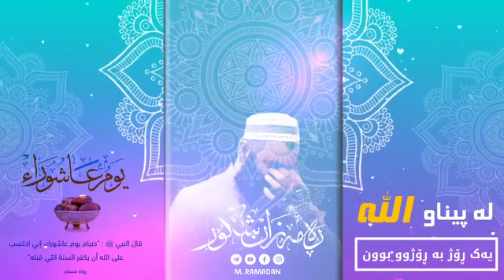یەک ڕۆژ بە ڕۆژوو بوون لە پیناو اللە داماموستا رمضان شكور